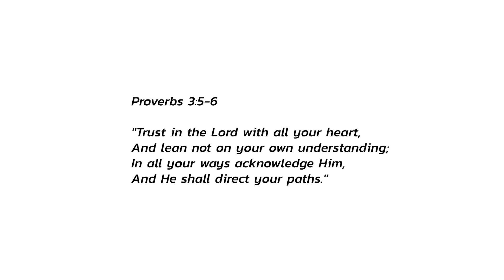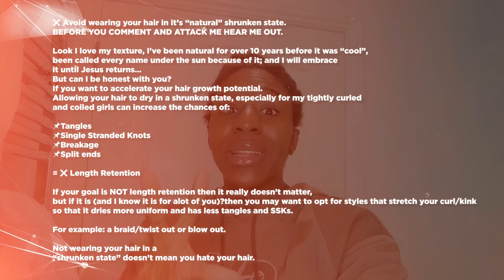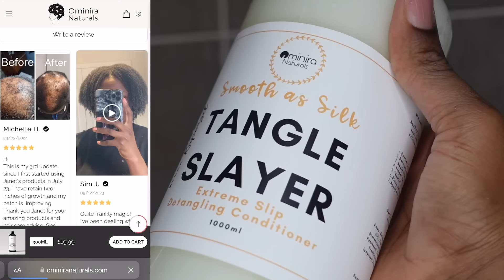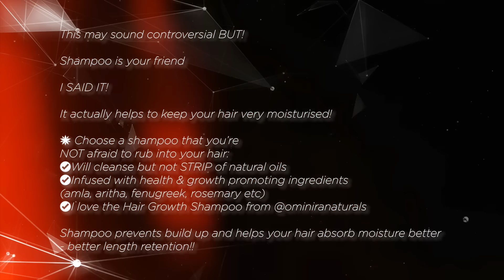Do this 2x a month for GUARANTEED GROWTH | Start to Finish Growth Routine | VERY detailed | VLOG 22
Hey beautiful people, in this video I show you my start to finish hair growth routine for optimal growth! If you:

🌟Have been stuck at the same length for years?
🌟Have hair that constantly breaks off no matter what you do?
🌟You don’t have a set hair routine and make it up as you go along?

…this simple routine is for you.

(SAVE THIS FOR WASH DAY!)

Steps below 👇🏾
0️⃣If high porosity do a hot oil treatment before shampoo if low porosity skip to next step.

1️⃣Shampoo with Hair Growth Shampoo and Massaging brush (sections of 4) (packed with so many potent herbs that nourish, strengthen and stimulate hair regrowth)

2️⃣Finger detangle in those sections gently with Tangle Slayer rewetting to activate the conditioner.

3️⃣Squeeze out excess water, apply Deep Conditioner into smaller sections minimum 20 minutes. For Low Porosity use a steam cap to optimise moisture penetration 💦

4️⃣Rinse, Apply Leave in Conditioner in sections of 6

5️⃣Proceed to stretched hair style. Blow out with my trusty rev air on speed 7 heat 1 until my hair is 95% dry.
6️⃣ Finger detangle, brush through
7️⃣Blow out on speed 7 heat II for 10 secs max to get my hair stretched
8️⃣Apply Hair Strengthening Oil to seal.

9️⃣ Apply Extra Strength Hair Growth Potion to my hairline/areas of concern.

🔟Wear braids as a protective style, release after a minimum of 4 days.

Try this every 2 weeks and just see how much length you will retain. 💫

⚡️⚡️All products are from @ominiranaturals/ OminiraNaturals.com we have a 24hour Anniversary Sale today!! ⚡️⚡️

🌟Sign up to the waitlist on the website for exclusive restock alerts 🌟

🌟TIMESTAMPS🌟
00:00 - Intro

🌟Hooded Dryer

-  Type: 4A/B
-  Density: Thick
-  Porosity: Low

I post daily updates in real time

I'm a UK Youtuber who focuses on Natural Hair Care, Motherhood & Entrepreneurship

(Prod. by Basman GZ

Tags / Keywords because we all want this video to do well! 😘
BEST ROUTINE to GROW SHORT NATURAL HAIR FAST